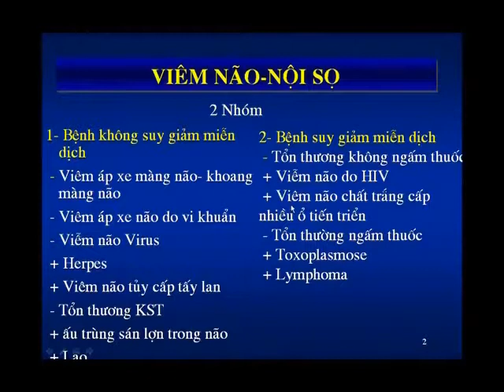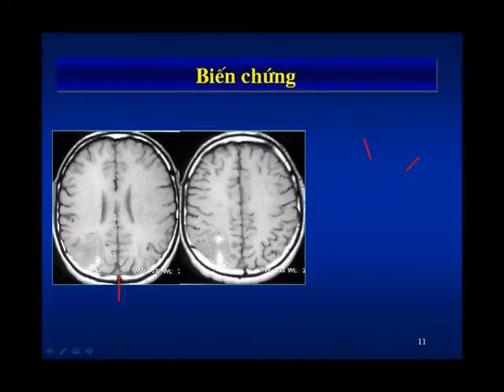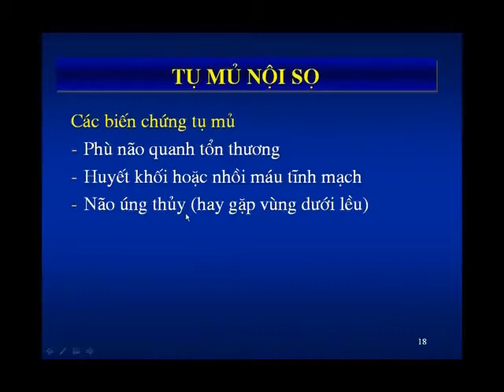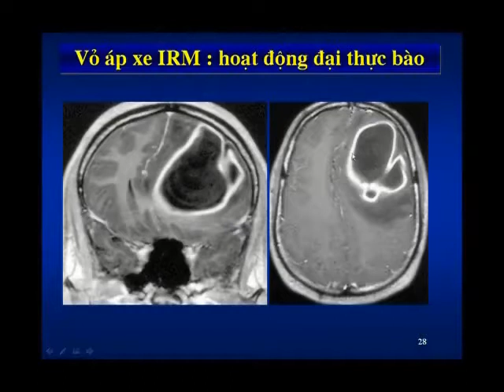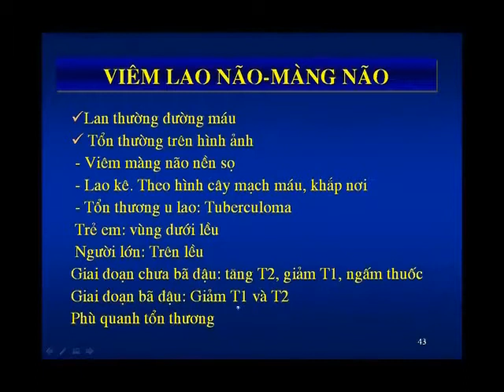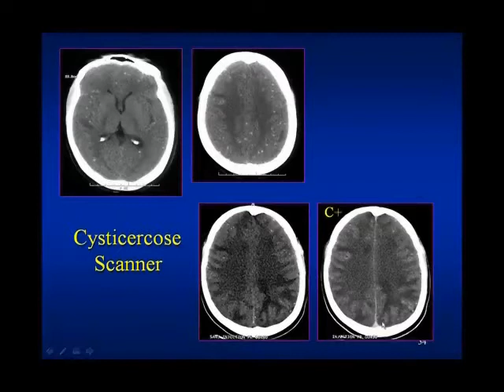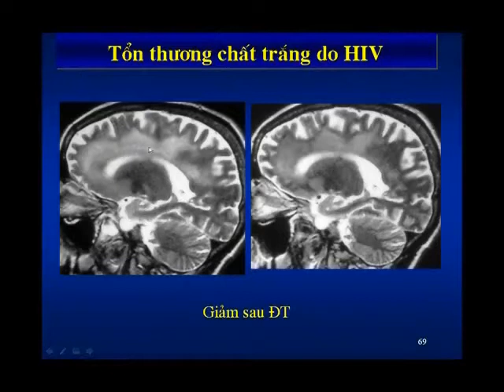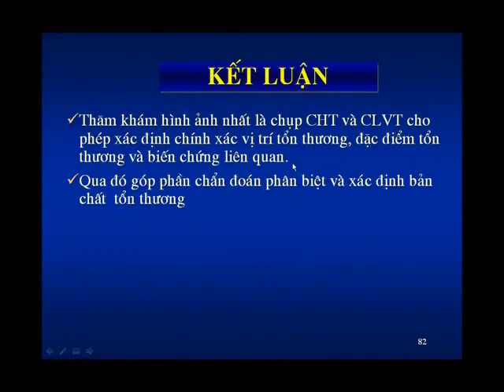Bệnh viêm nhiễm não nội sọ